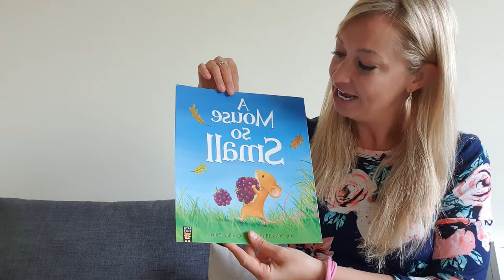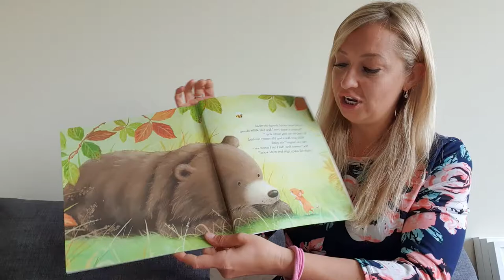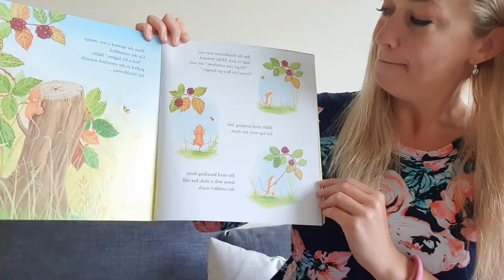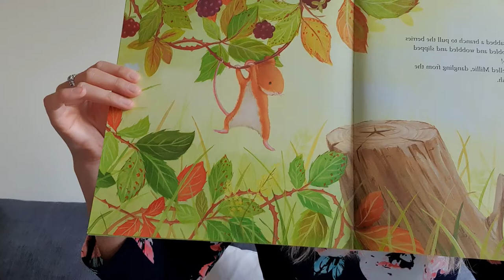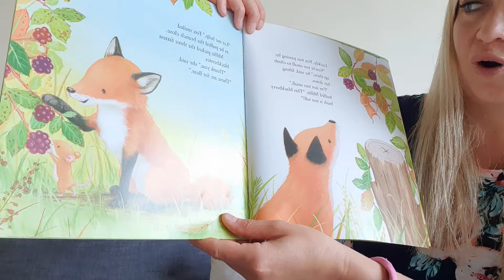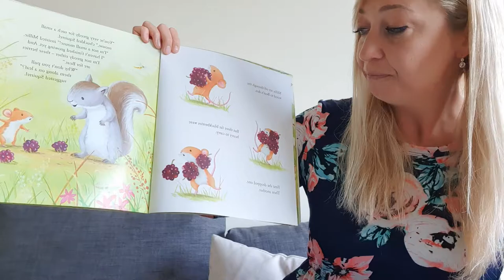A Mouse So Small Part 2